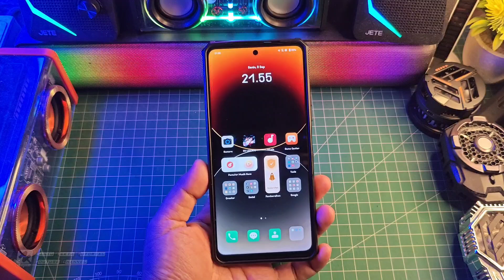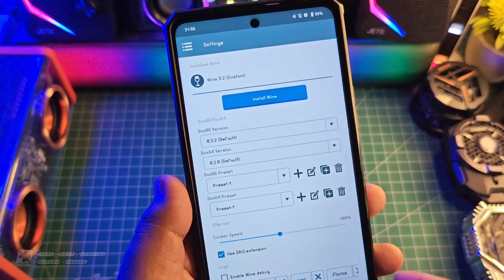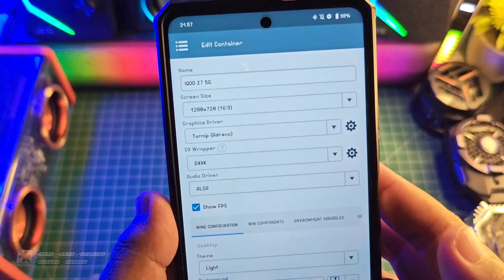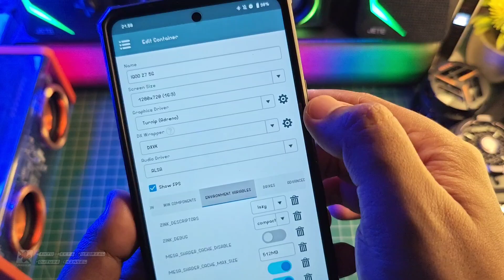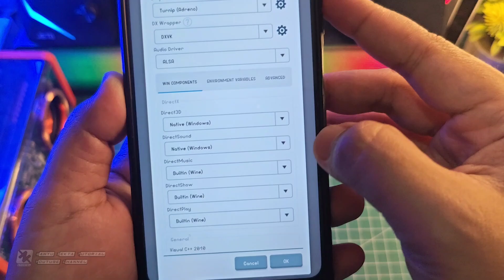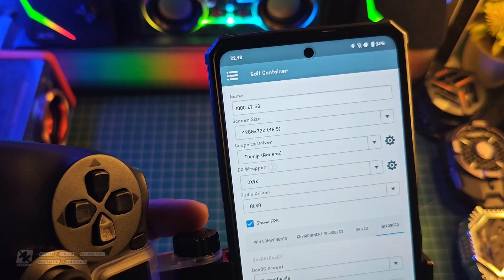WINLATOR DI IQOO Z7 5G FULL TUTORIAL DAN SETTING TERBAIK FPS STABIL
Akhirnya! coba install winlator di IQOO Z7 5G Tangguh juga nih HP bisa jalankan Winlator dan game dengan lancar Selengkapnya yuk langsung ke videonya..

Download VC++
All Version Runtime Visual C++ 2024

Produk yang pernah saya pake :
OFFICIAL GRUP WAHYU ZEKTA OFFICIAL